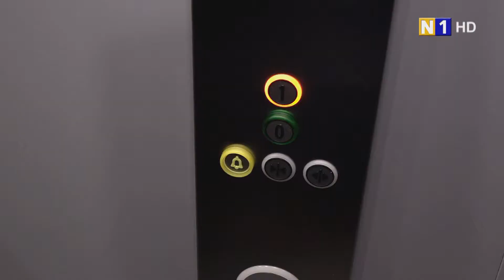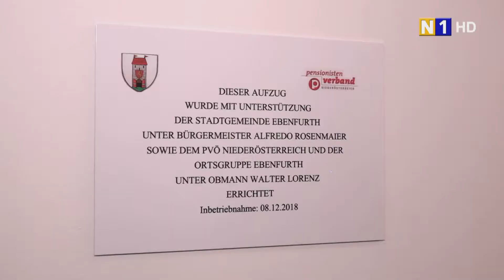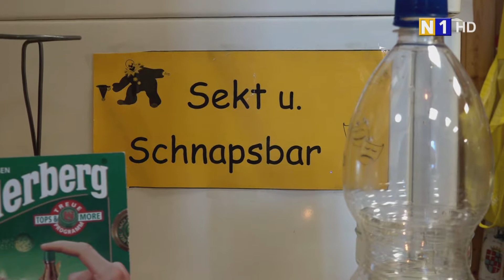Neuer Aufzug für die Senioren in Ebenfurth